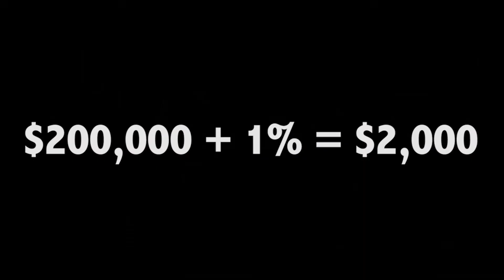SellFastTopDollar.com Real Estate Negotiations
Want to get top dollar for your home?  It's imperative to have someone on your side that understands how to negotiate on your behalf.  Watch this video to understand real estate negotiations.